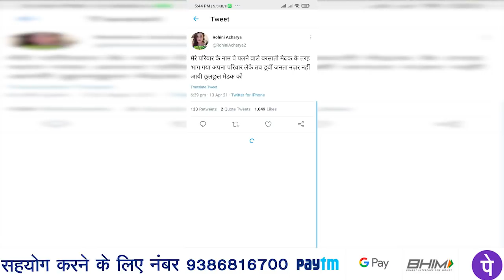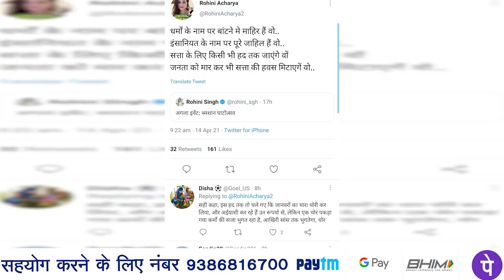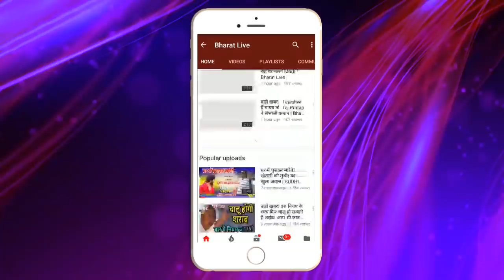सुशील मोदी से भिड़ गई लालू की बेटी रोहिणी! तबियत से रगड़ दिया